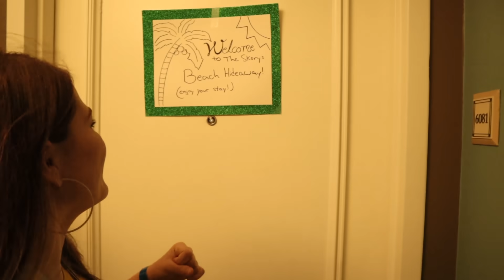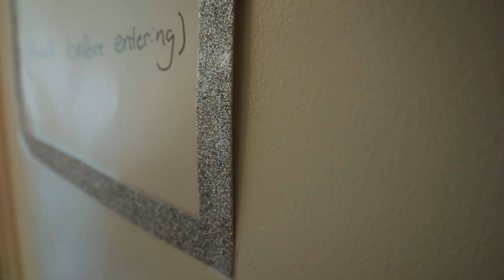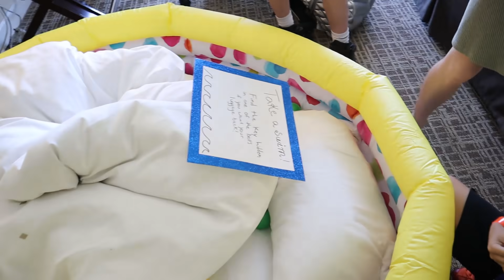Pulling The Ultimate Hotel Prank - DON'T TELL THE SKORYS! / That YouTub3 Family I The Adventurers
We pull the ultimate hotel prank on The Skorys when they accidentally drop their room key at the hotel we are all staying in. After trying the room key on lots of room doors in the hotel we finally found the room they are staying in and decide it is time for the ultimate prank. We have had prank wars going on with the skorys for awhile now and we want to make sure that we pull the ultimate prank on them this time. We head to the store to get our supplies and set up the super funny prank in their hotel room. We decided on a family friendly birthday party theme along with silly decorations for their room. Meanwhile The Skorys were pranking us and we didn't even know it!